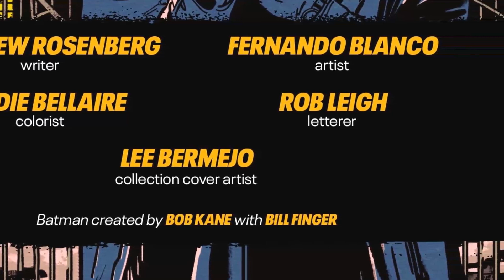Batman - House of Gotham; Episode 09 / Motion Comic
In the heart-wrenching and intense Part 9 of "House of Gotham," the boy you’ve followed through trials and tribulations is no longer just a boy. He’s growing up, evolving into the man that Gotham City, with all its darkness and danger, has shaped him to be. This is a pivotal moment in the saga where his transformation becomes undeniable, and a new, sinister mission takes root in his mind.

His journey has been anything but easy. From the cold, calculating manipulation by the Penguin to the sheer terror unleashed by the unhinged Azrael, each encounter has left an indelible mark on his psyche. These harrowing experiences have forged his character, hardening his resolve and sharpening his instincts.

Out of the chaos and suffering, a new purpose begins to crystallize for this lost son of Gotham. The pain and trauma have fueled a dark desire, pushing him towards a mission that could redefine his destiny. As he stands on the precipice of adulthood, the once confused and frightened boy now contemplates an act of vengeance and violence—murder.

Gotham City itself seems to watch over his transformation, its ever-present shadow casting a long and dark influence over his decisions. The city's relentless corruption and moral ambiguity serve as both a backdrop and a catalyst for his emerging mission. In Gotham, where justice and vengeance often blur, he must navigate this perilous path.

This installment, brought to life by the masterful storytelling of Matthew Rosenberg and the stunning visuals of Fernando Blanco, delves deep into the emotional turmoil and psychological complexity of the boy's journey. The intricate artwork captures every nuance of his transformation, making you feel every moment of his internal struggle.

"House of Gotham: Part 9" is an unmissable chapter in this epic motion comic series. It’s a tale of growth, darkness, and the haunting grip of a city that never lets go. The stakes are higher than ever, and the boy’s choices will have far-reaching consequences.

Join us as we witness the boy’s descent into darkness, a journey that will challenge his morality and test his limits. Will he embrace the path of vengeance, or will there be a chance for redemption? This episode is a crucial turning point, setting the stage for the dramatic events to come.

Watch as the boy grows into a man, molded by the city's relentless cruelty and his own burgeoning sense of purpose. The legend continues, and you won’t want to miss a second of this transformative journey.

Prepare for a story that will leave you questioning the fine line between justice and revenge, and what it truly means to be shaped by the shadows of Gotham. The saga continues, and the boy's mission is just beginning.